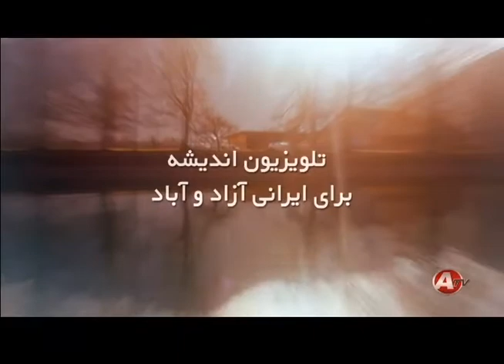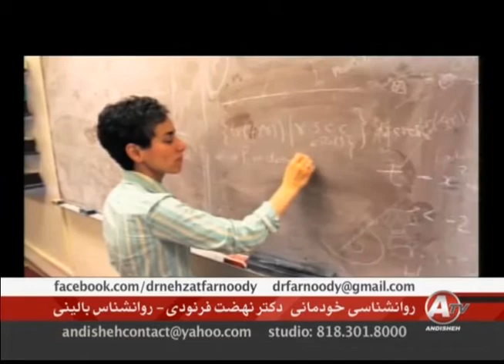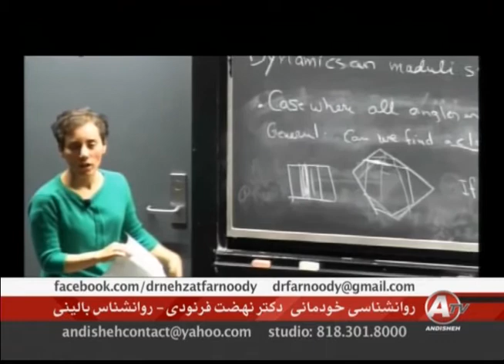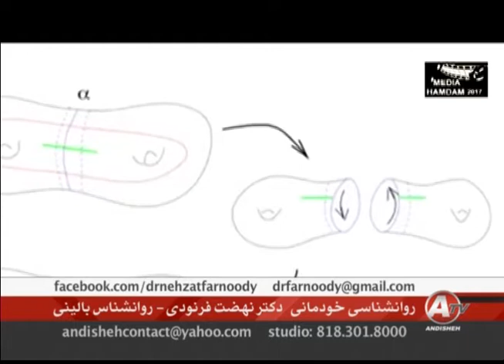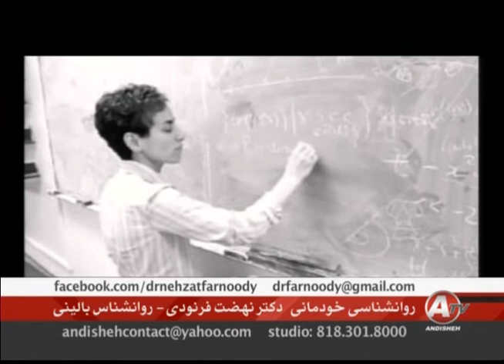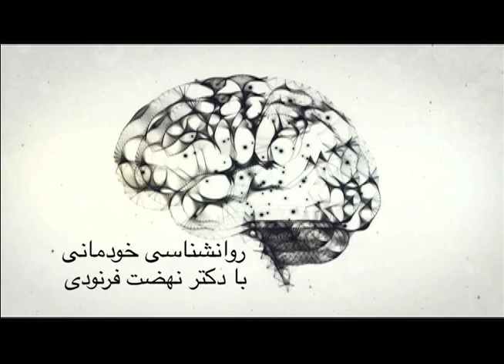Ravanshenasi Khodemani 07 18 17 روانشناسی خودمانی Andisheh TV